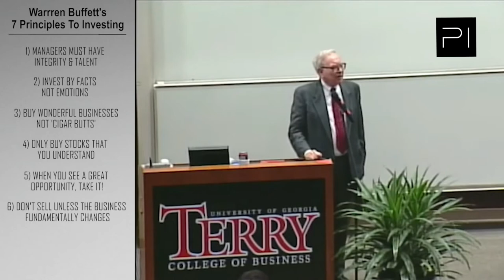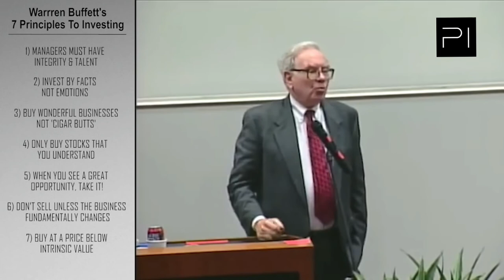Basics of Stock Market For Beginners - Chakrapani Shukla.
In this video, we get Warren Buffett to show you 7 investing principles that he has used to get high returns. If you're a beginner in the stock market I would highly recommend watching this video and learning from the world's greatest investor, Mr. Buffett...